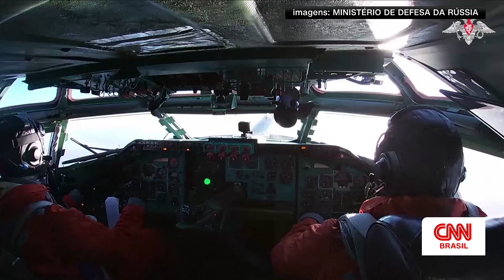Bombardeiros estratégicos da Rússia voam sobre o Mar do Japão | CNN BRASIL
O Ministério de Defesa da Rússia disse nesta terça-feira (22) que dois bombardeiros estratégicos Tu-95MS realizaram um voo programado sobre o Mar do Japão, a oeste do oceano Pacífico, entre a Ásia continental e o arquipélago japonês e a Sacalina.